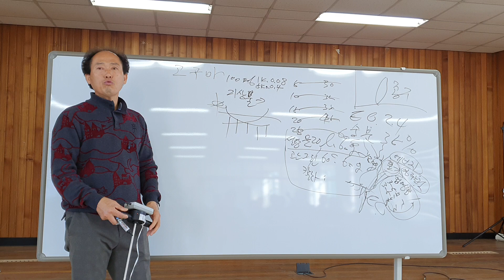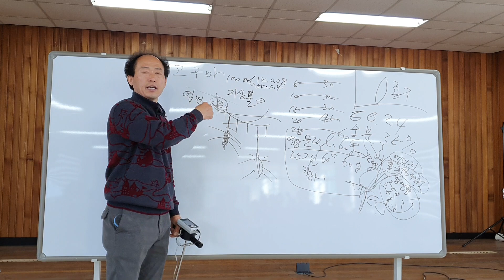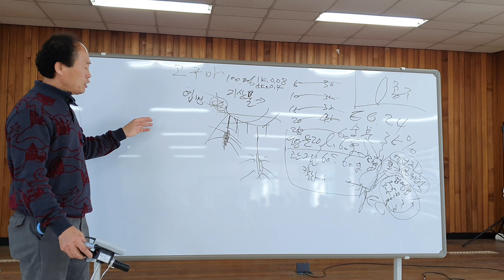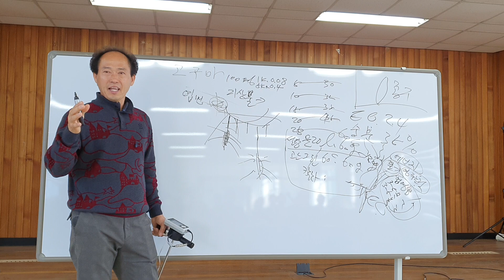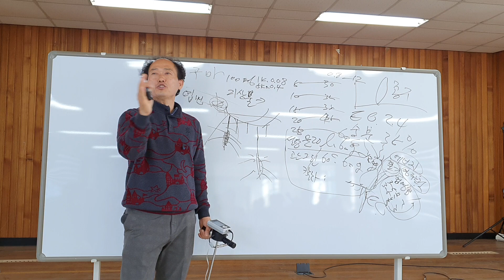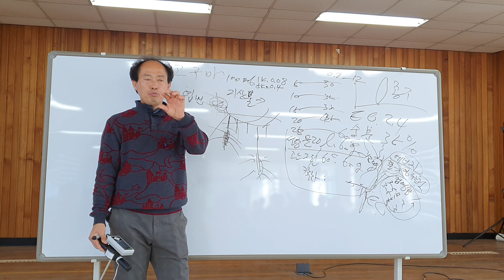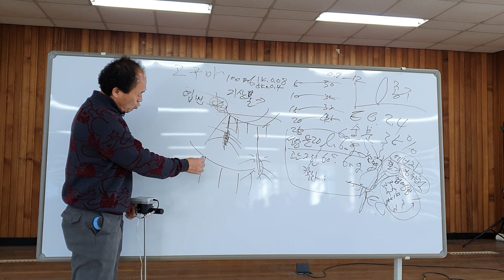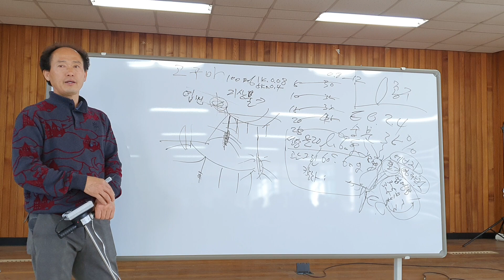고구마심기 고구마재배 고마다수확